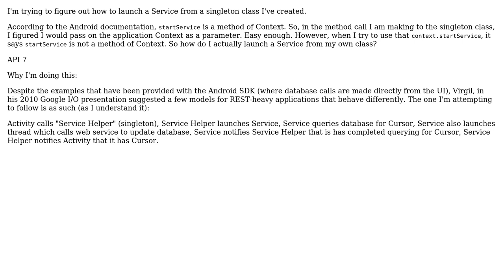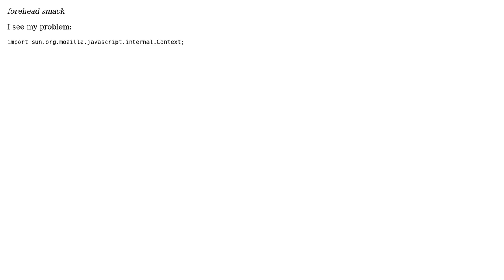Launching service from class without a Context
With thanks & praise to God, and with thanks to the many people who have made this project possible! You are responsible for your own actions.